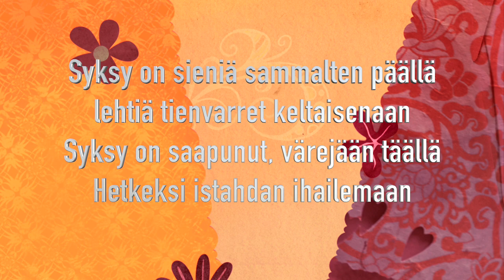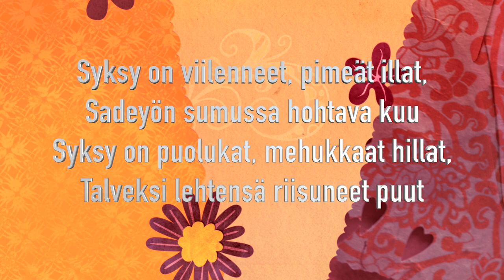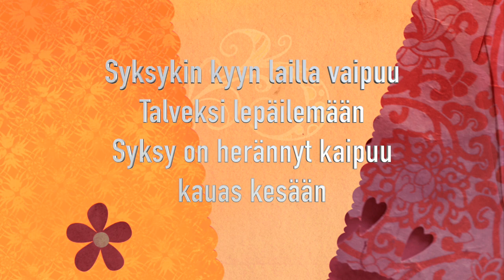Syksy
Biisinkirjoituskurssille tekemäni esimerkkikappale syksystä ja runon tehokeinoista.

Tausta tehty kokonaan iPhonen Garageband-ohjelmalla, jonka käyttöä opettelimme myös kurssilla.

Sanat:
Syksy on kahinaa kenkien alla
Litinää, lätinää lammikkojen
Syksy on pimeys ja aamuinen halla,
tai kirkuvan kirkas ja aurinkoinen

Syksy on sieniä sammalten päällä
Lehtiä tienvarret keltaisenaan
Syksy on saapunut, värejään täällä
Hetkeksi istahdan ihailemaan

 Syksy on tanssia tuulten
 Sateelta tuoksuva maa
 Syksy on tunteiden suurten
 sinfoniaa

 Syksykin kyyn lailla vaipuu
 Talveksi lepäilemään
 Syksy on herännyt kaipuu
 kauas kesään

Syksy on viilenneet, pimeät illat
Sadeyön sumussa hohtava kuu
Syksy on puolukat, mehukkaat hillat
Talveksi lehtensä riisuneet￼ puut

 Sateelta tuoksuva maa
 sinfoniaa

 Talveksi lepäilemään
 kauas kesään

Syksy on haikeutta, rauhallisuutta
Katossa hiljainen ropina vain
Syksy on lähtöä, lohduttomuutta
Joutsenet lentävät pois rinnakkain

 Sateelta tuoksuva maa
 sinfoniaa

 Talveksi lepäilemään
 kauas kesään